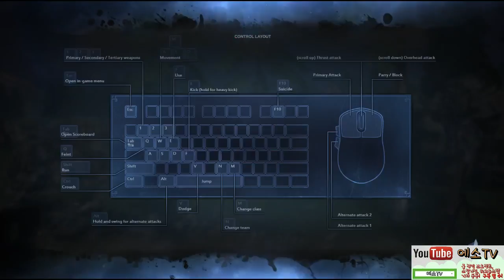에소의 [ 쉬버리 (chivelry) ] #3 오리지날 팀 데스매치 아! 여태까지 착각이였구나 ! 난 뉴비구나!